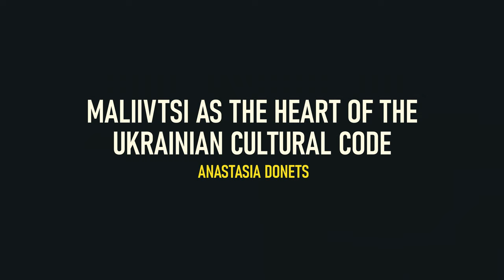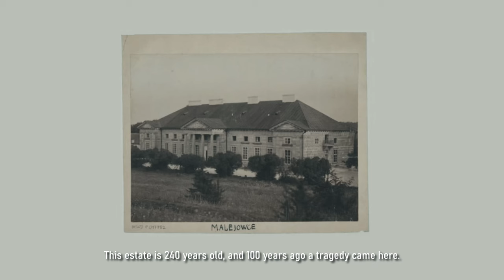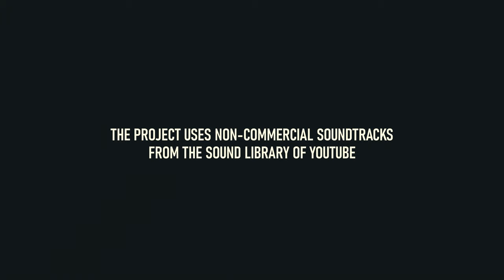Маліївці - серце українського культурного коду. Анастасія Донець (2022) Україна'22: Щоденники війни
"Ukraine'22: Diaries of War" is an international journalistic project about the war in Ukraine, which consists of documentaries, interviews, and special stories about volunteers, journalists, artists, soldiers, and artists of the "Cultural Front", who have been working in their place since the first hours of the Russian invasion for the sake of the struggle for the independence of Ukraine.

Director and producer: Andrii Zaiets.
Operators: Bohdan Zakordonets and Ivan Trach.

The "Ukraine'22: Diaries of War" project can be viewed on the project's official YouTube channel the channel of the non-profit artistic association "Kamianets-Podilskyi Film Office" and a special version with English subtitles on the page of Andrii Zaiets

Україна22: Щоденники війни - це міжнародний журналістський проєкт про війну в Україні, який складається з документальних фільмів, інтерв'ю та спеціальних сюжетів про волонтерів, журналістів, митців, військових та митців "Культурного фронту", які з перших годин російського вторгнення працюють на своєму місці заради боротьби за незалежність України.

Проєкт створено за фінансової підтримки вашингтонської грантової програми "ICFJ Knights" Міжнародного Центру для журналістів.

Режисер та продюсер: Андрій Заєць.
Оператори: Богдан Закордонець та Іван Трач.

Проєкт "Україна'22: Щоденники війни" можна переглянути на офіційному Ютуб-каналі проєкту каналі некомерційного мистецького об'єднання "Кам'янець-подільський кіноофіс" та спеціальну версію з англійськими субтитрами на сторінці режисера Андрія Зайця